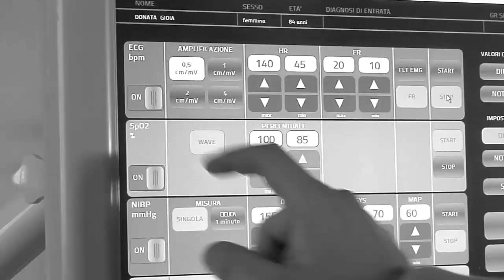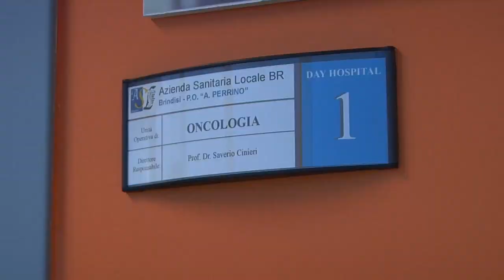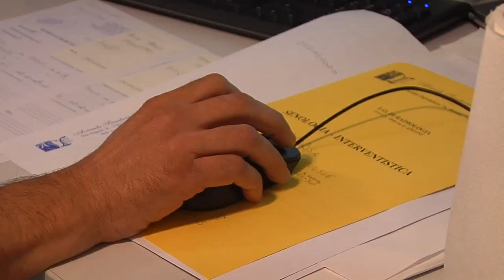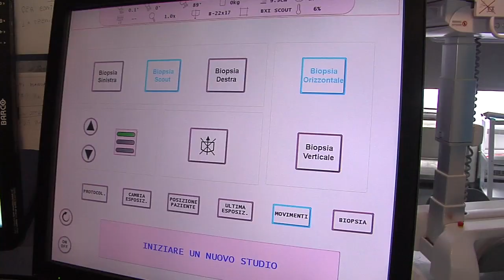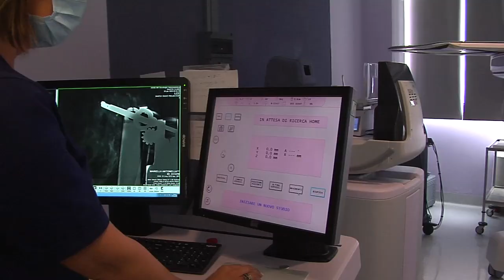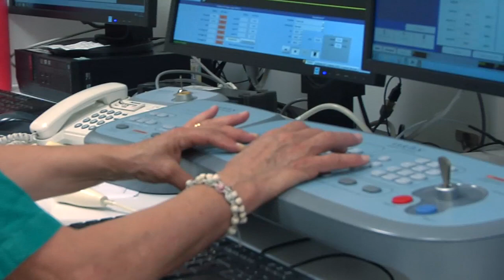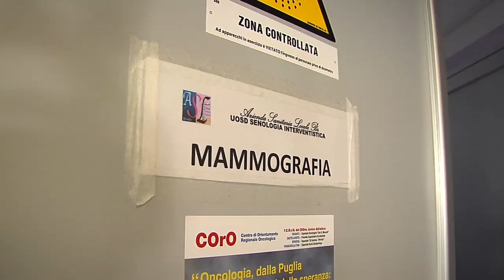"In salute" Breast Unit all'ospedale Perrino per curare il tumore alla mammella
Attiva all'ospedale Perrino di Brindisi la Breast Unit per curare il tumore alla mammella, un'equipe multidisciplinare che analizza ogni singolo caso e segue la paziente in tutto il suo percorso di cure. Un centro d'eccellenza che negli anni ha ridotto notevolmente l'emigrazione sanitaria. La Breast Unit del Perrino è diventata negli ultimi anni punto di riferimento per tutte le Asl pugliesi